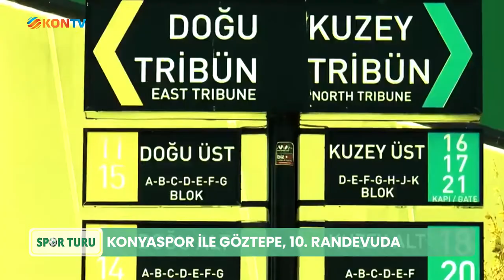Süper Lig 31. Hafta: Konyaspor vs Göztepe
Konyaspor, Süper Lig Ahmet Çalık Sezonu'nun 31. haftasında İzmir temsilcisi Göztepe'yi konuk edecek. Karşılaşma öncesindeki tüm detay ve istatistikler sizlerle...

00:00 - KONYASPOR, GÖZ GÖZ’E BİLENİYOR
Konyaspor, Süper Lig Ahmet Çalık Sezonu’nun 31. haftasında İzmir temsilcisi Göztepe’yi ağırlayacak. Ligde çıktığı 30 maçta 55 puan toplayan ve puan cetvelinde 2. sırada yer alan Anadolu Kartalı, yine 30 maçta 27 puan toplayan ve 18. sırada bulunan rakibiyle kozlarını paylaşacak.  Konyaspor ile Göztepe arasında, 3 Nisan Pazar günü MEDAŞ Konya Büyükşehir Belediye Stadyumu’nda oynanacak karşılaşma, saat 16.00’da başlayacak.

00:28 - DÜDÜK ERKAN ÖZDAMAR’DA
Konyaspor ile Göztepe arasında oynanacak karşılaşmayı, Ankara bölgesi hakemlerinden Erkan Özdamar yönetecek. Özdamar’ın yardımcılıklarını Erdinç Sezertam ve Esat Sancaktar üstlenecek. Oğuzhan Çakır ise müsabakada dördüncü hakem olarak görev yapacak.

00:43 - ANADOLU KARTALI’NDA TEK EKSİK SONER
Anadolu Kartalı’nda zorlu Göztepe maçı öncesinde tek eksik bulunuyor. Yeşil-beyazlı takımda kart cezalısı olan orta saha oyuncusu Soner Dikmen bu maçta görev alamayacak. Öte yandan milli takımdan rahatsız dönen fovet Sokol Cikalleshi ve sakatlığından dolayı Fenerbahçe maçının kadrosundan çıkartılan stoper Abdülkerim Bardakcı’nın durumu ise maç saatinde belli olacak.

01:03 - GÖZTEPE’DE SAVUNMA KURGUSU SAKAT
Yeşil-beyazlıların rakibi olan Göztepe’de savunma kurgusu tamamen sakat. Sarı-kırmızılı ekipte stoperler Wilker Ángel, Marko Mihojevic ve Atınç Nukan’ın yanı sıra, sol bek François Moubandje de Konyaspor’a karşı forma giyemeyecek. Öte yandan hafta içinde kadro dışı bırakılan kaleci İrfan Can Eğribayat’ın yerine de Boşnak file bekçisi Kenan Piric’in görev alması bekleniyor.

01:26 - KONYASPOR İLE GÖZTEPE, 10. RANDEVUDA
Konyaspor ve Göztepe, Süper Lig nezdinde birbirleriyle 9 kez karşı karşıya geldi. İki takım arasında daha önce oynanan 9 maçın 2’sini Konyaspor kazanırken, 2 maçta ise eşitlik bozulmadı. 5 maç ise Göztepe’nin üstünlüğüyle sona erdi. Konyaspor bu süreçte rakibine karşı 12 kez gol sevinci yaşarken, kalesinde ise 11 gol gördü.

01:47 - GÖZTEPE İLE KONYA’DA 4. MAÇ
Konyaspor, Süper Lig bünyesince Göztepe’yi Konya’da 4 kez ağırladı. Anadolu Kartalı bu süreçte rakibine karşı 2 beraberlik ve 2 mağlubiyetle sahadan ayrıldı. Yeşil-beyazlılar bu süreçte rakibine 5 gol atarken, kalesinde ise 8 gol gördü.

02:03 - KONYASPOR, ÖZDAMAR İLE 3. RANDEVUDA
Konyaspor, yarın oynanacak maçın hakemi olan Erkan Özdamar nezaretinde 3. randevusuna çıkacak. Anadolu Kartalı Özdamar nezaretinde çıktığı 2 karşılaşmada 1 galibiyet ve 1 beraberlikle sahadan ayrıldı. Yeşil-beyazlılar Özdamar’ın elinden 5 kez sarı kartla cezalandırıldı.

02:17 - GÖZTEPE ERKAN ÖZDAMAR İLE 5 MAÇINDA
Göztepe takımı ise Erkan Özdamar nezaretinde 5. maçına çıkacak. İzmir ekibi arda kalan 4 maçlık serüvende 3 galibiyet ve 1 mağlubiyetle sahadan ayrıldı. Sarı-kırmızlılar bu süreçte 9 kez sarı, 1 kez de kırmızı kartla cezalandırıldı.